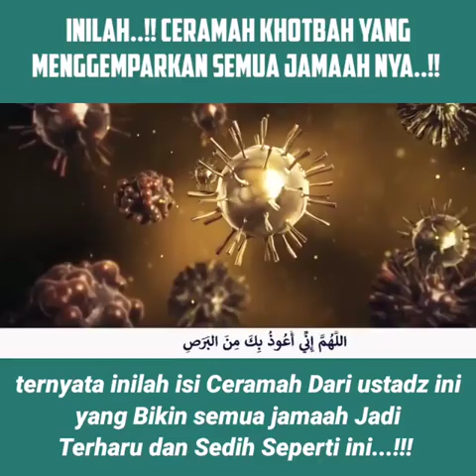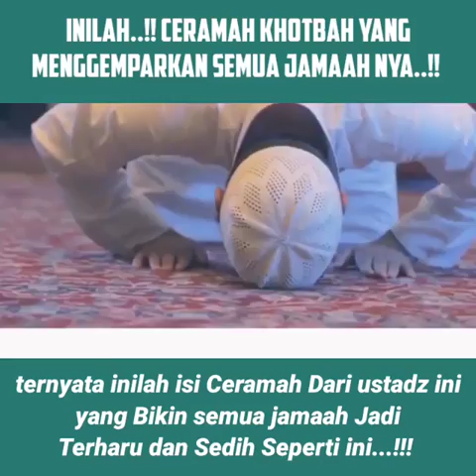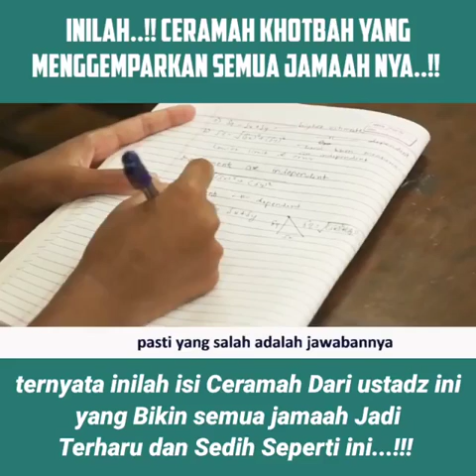CERAMAH KHOTBAH USTAD HILMAN FAUZI YANG MENGGEPARKAN SEMUA JAMAAH NYA